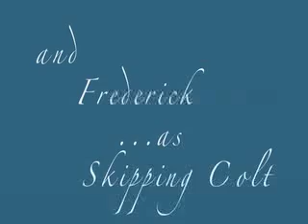Dancing Cloud Meets Little Feather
The wife and I both took some time off of work to be together for our anniversary (back in '03), so this is what we did with some of our spare time.